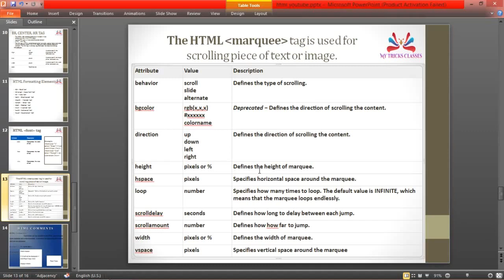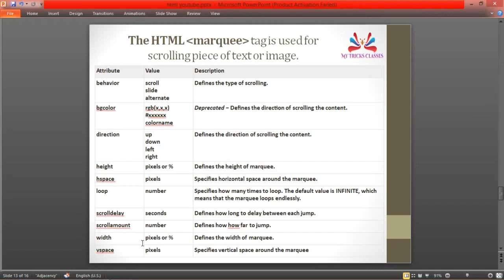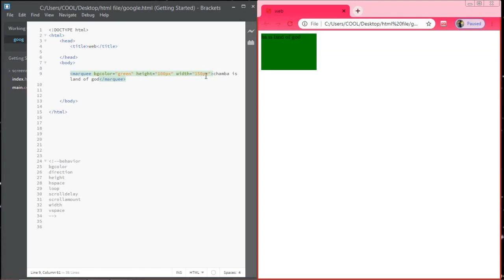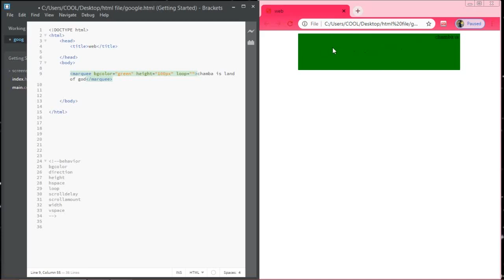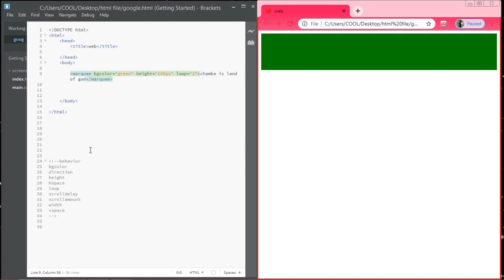Lesson-9 Marquee tag in html | Hindiattributes Direction, Behavior, Loop, Scrollamount, bgcolor.